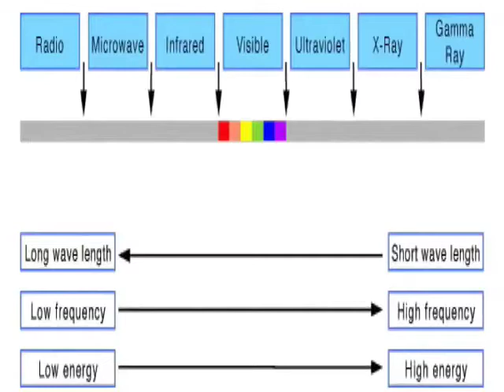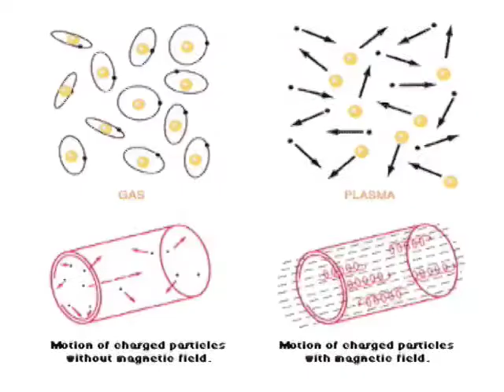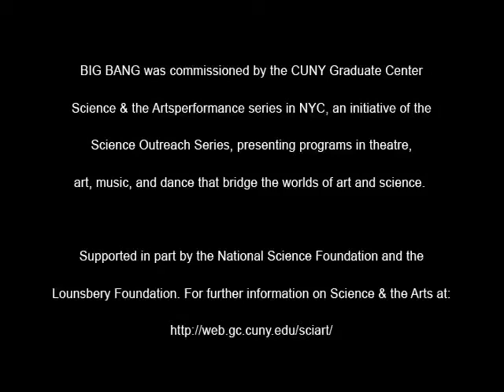BIG BANG (7/13) The Radiation Era